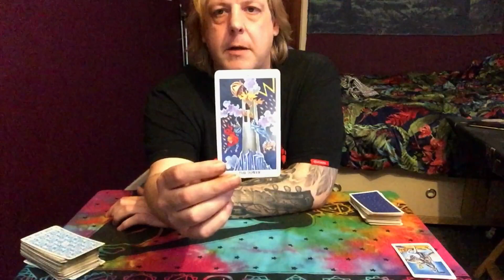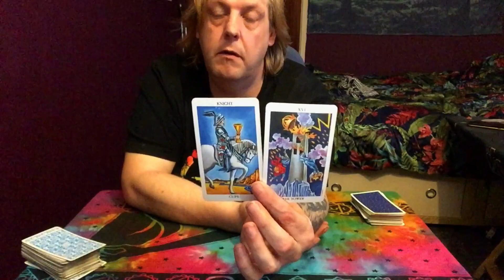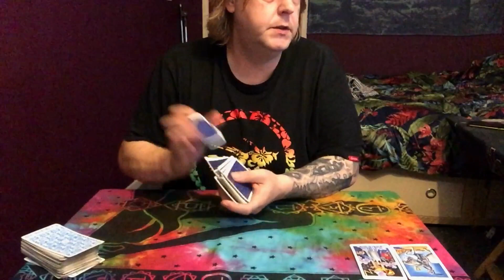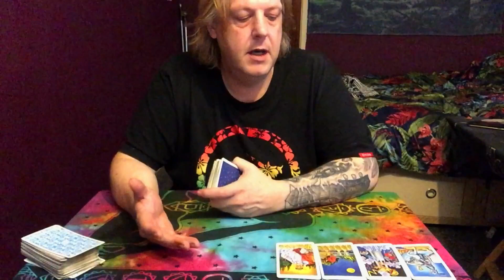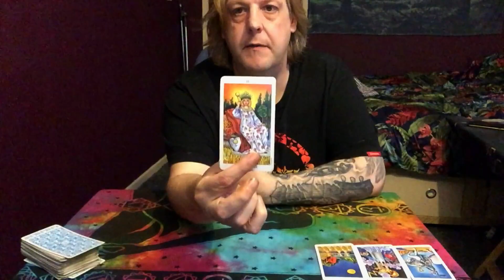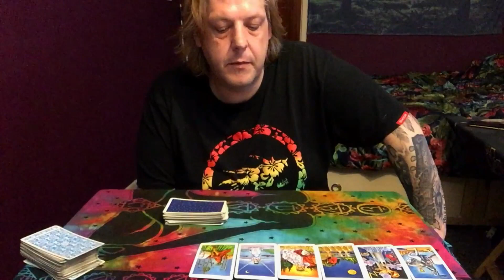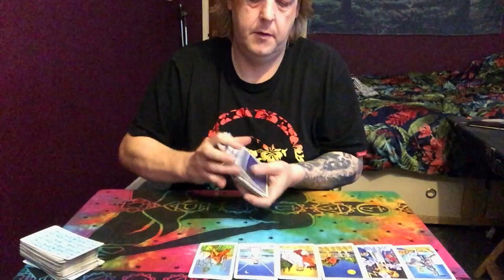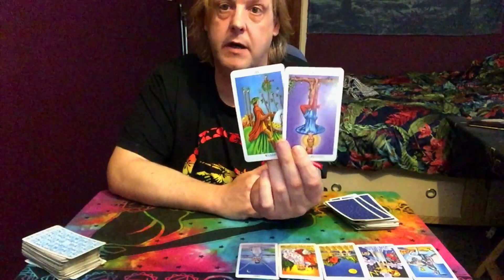Sagittarius August~December Tarot~Prison Marriage & Divorce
Sagittarius August~December 5 month Tarot reading

For Personal Skype Calls & Healing Sessions